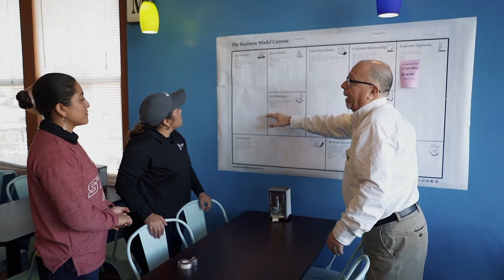Empresa Pequeña: Puede contar con nosotros. Todos los días. Siempre.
Administrar una empresa pequeña es complicado, especialmente en tiempos difíciles. Iowa State University Extension and Outreach está aquí para usted con educación e información basadas en investigaciones.

(haga clic en "Select Language" -- "Spanish").